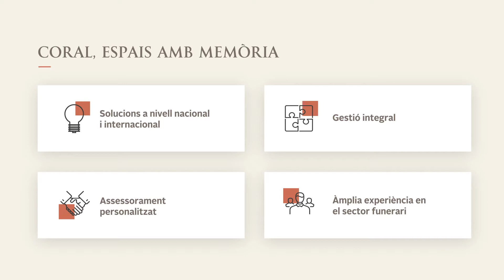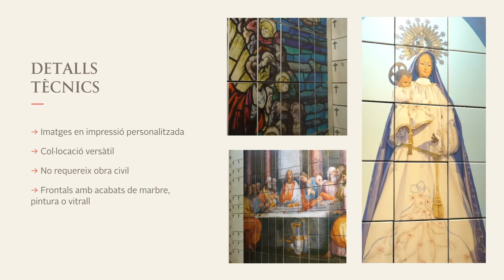Coral Memorial - Innovació en columbaris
Comptem amb més de 20 anys d'experiència al sector i liderem la gestió integral de columbaris. Recuperem els espais en desús de catedrals, esglésies i parròquies. També la tradició eclesiàstica de dipositar les cendres en llocs sagrats, propers i simbòlics.